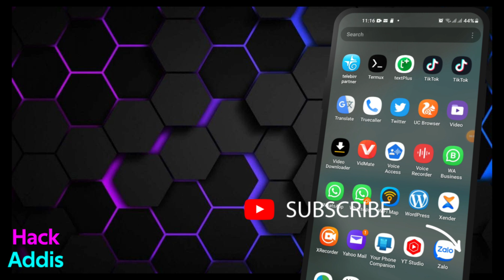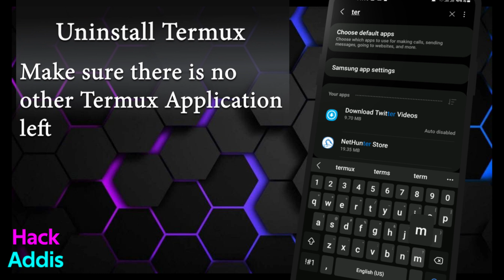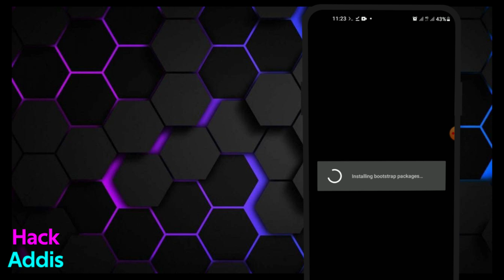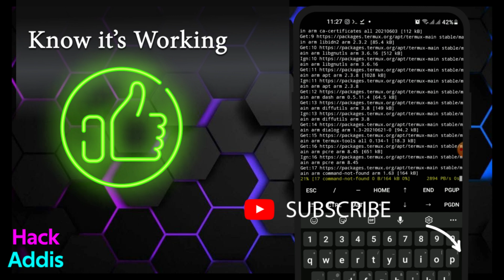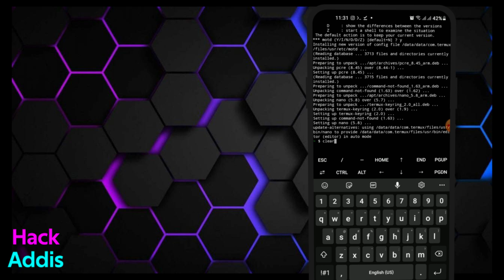Termux repository under maintenance ISSUES solved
How to install termux

How to updare termux and upgrade
repository under maintenance ISSUES solved

So in this video, I will show you how to install termux on  your mobile device Step by Step and how to solve the problem on updating

Start from Downloading until finish installation and run commands

In this video I download from Internet softwares are

From the f-droid

Install Termux

Hacker's keyboard

every hacker uses day to day and every hacker must start from termux

HackAddis  | Hacking | DIY Projects | Website tips | Technology News | Tricks

Thanks for visiting our channel! We hope to see you soon!

Always keep creating!!